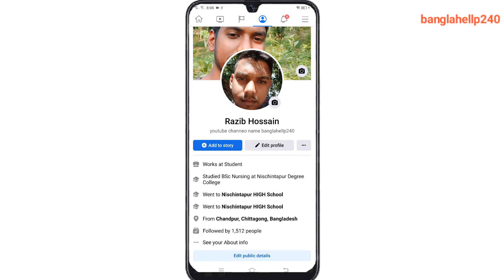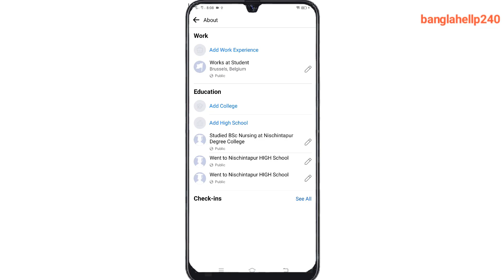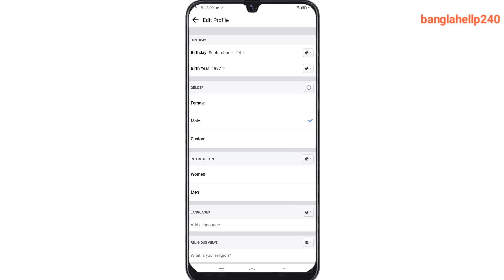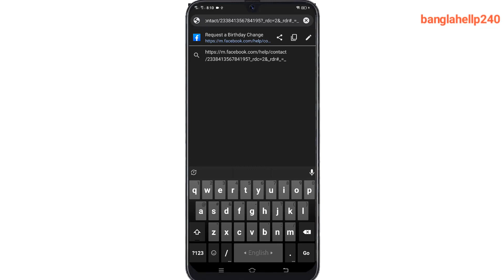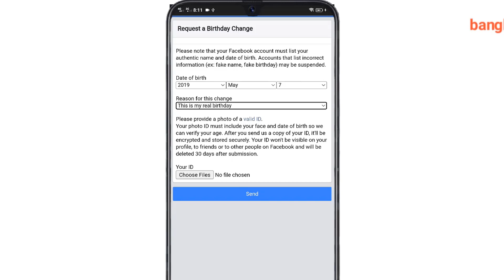Facebook Date Of Birth Change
request link

facebook date of birth change after limit
request a birthday change
facebook date of birth check
how to change your birthday on facebook app
how to notify friends of my birthday on facebook
how to change your birthday on facebook on iphone
how to change birthday on facebook after limit 2022
 how to change date of birth on facebook 2022
 facebook birthday date change
 fb birthday date change
 fb date of birth change
 faceboook birthday change
facebook birthday change problem solved
 how to change my birthday on facebook
 how to change facebook birthday date
 facebook birthday change link
 fb birthday change 2022